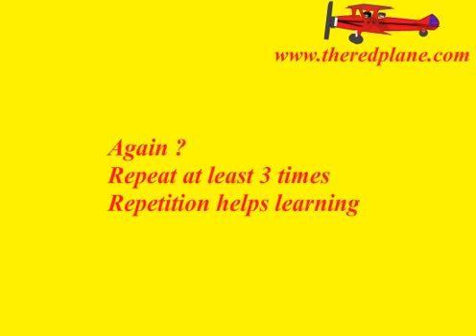Learn Skip Counting by 10s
Learn Skip Counting by tens.
Part of TheRedPlane.com's fun to learn series.